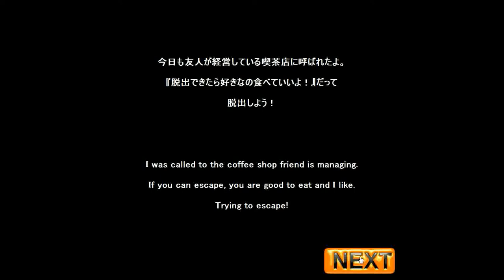Neat Escape's Escape from a Coffee Shop 4 Walkthrough